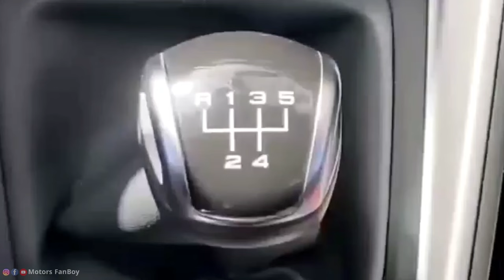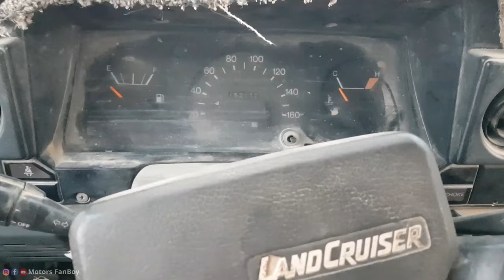ম্যানুয়াল গাড়ি চালানো শিখুন খুব সহজেই || Manual Car Driving For Beginners